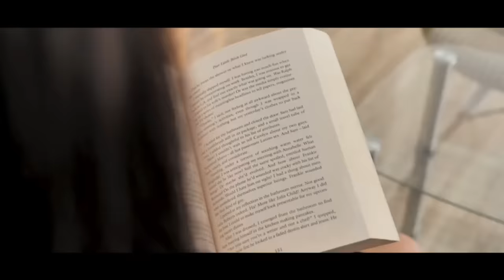Ranjit Bawa Superhit Punjabi Songs | Non-Stop Punjabi Jukebox 2021 | New Punjabi Song 2021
21 v ranjit bawa,
ranjit bawa whatsapp status,
ranjit bawa weekend